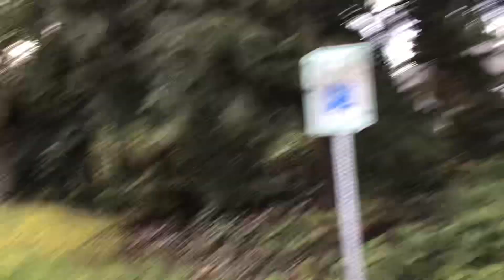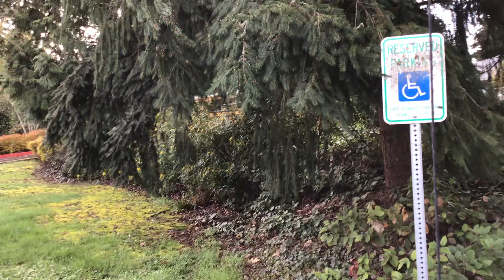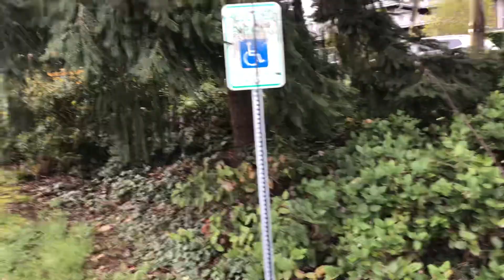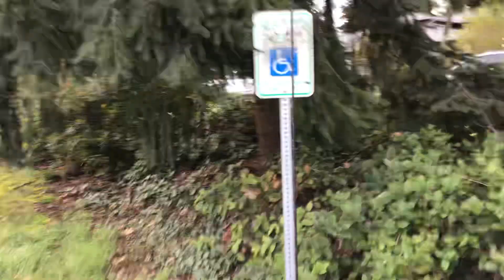Morning Mercer Island School Buses 3/29/24